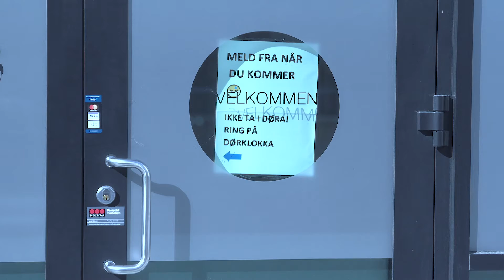ኮሮና: ቅድሚ መርመራ ኮሮና ምግባር። ትግርኛ Korona: før koronatesten. Tigrinja.